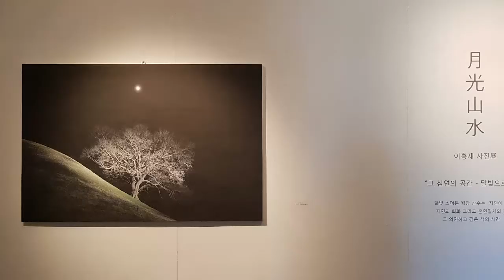2020.6.3-6.8 이흥재 개인전 인사아트센터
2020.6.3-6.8 이흥재 개인전 인사아트센터